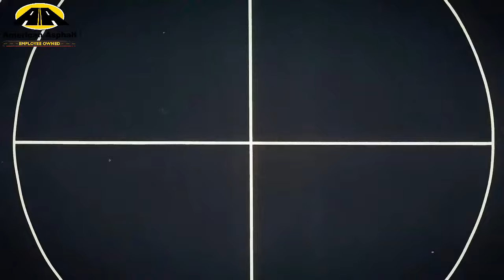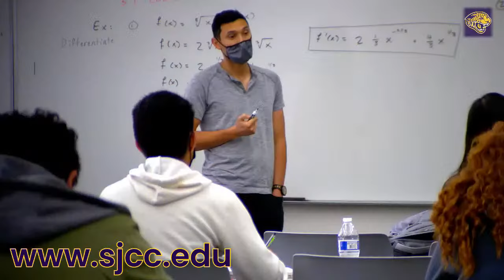Feather River vs Monterey Peninsula College Men's Basketball LIVE 11/4/23